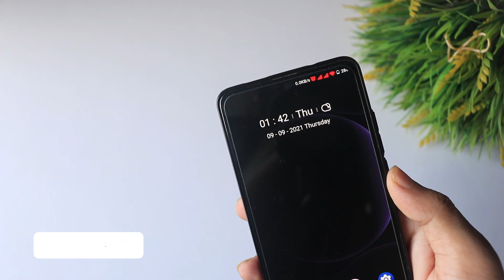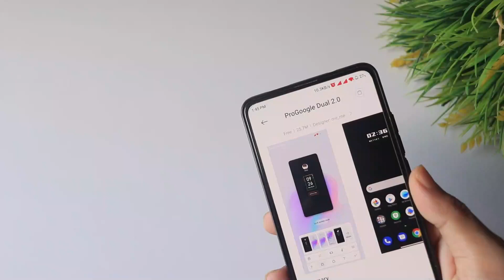Premium MIUI 12 Themes | Latest and Beautiful Hidden Theme | MIUI 12 Themes Episode - 40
Hello Everyone.